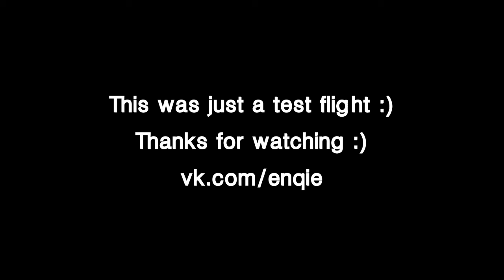Aerial Photography Voronezh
Handmade Quadcopter
frame dimension 530 mm
propellers 12x4.5"
Battery 11.1V, 3700 mA*h
Location: Voronezh, Russia
Music in video: "Rocket Science" by Captain Everything